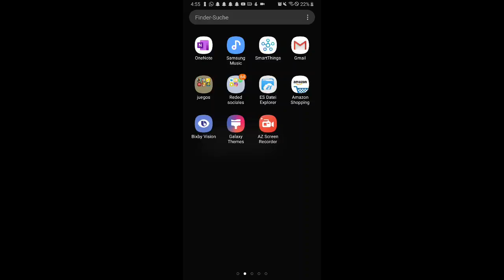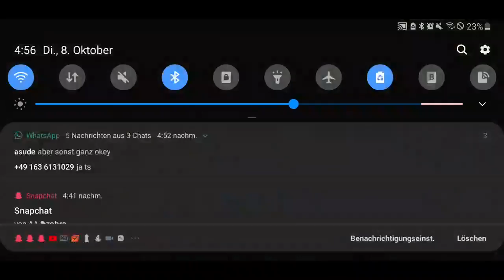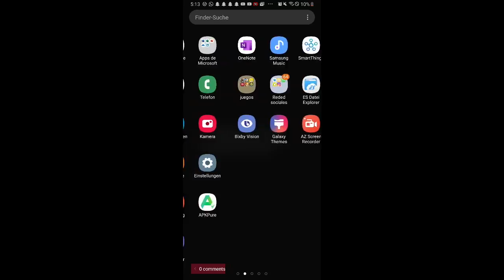Call of duty Mobile Solo vs Team